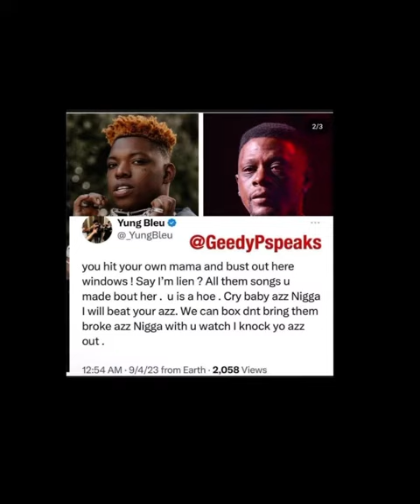Yung Bleu claps back at Boosie. Defends Ms. Connie & Nussie cosign